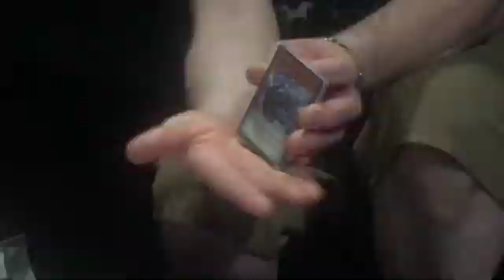🎂Andy's Birthday🎂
"Celebrating Andy’s big day with laughter, love, and unforgettable moments. Happy birthday, Andy! You make every day brighter. HappyBirthdayAndy BirthdayFun MakingMemories"